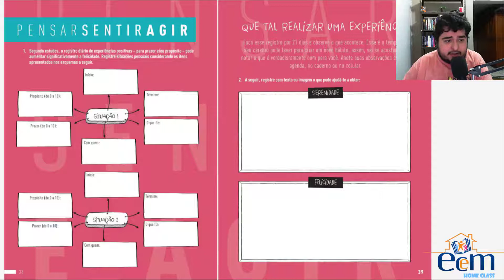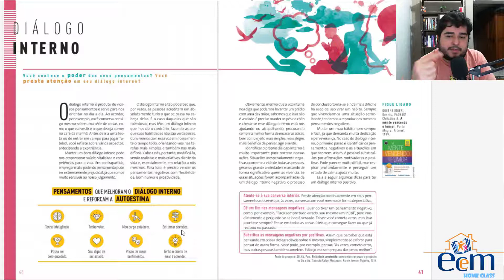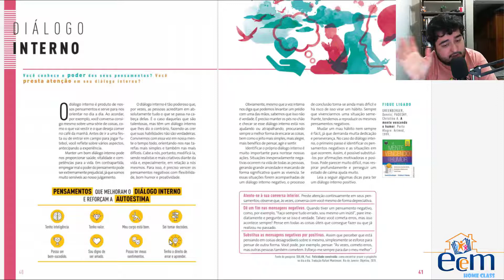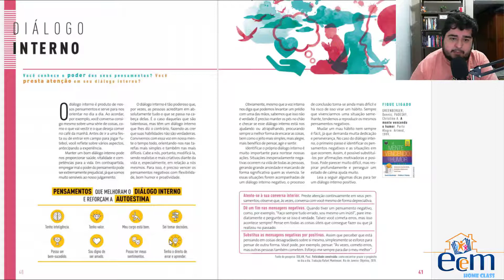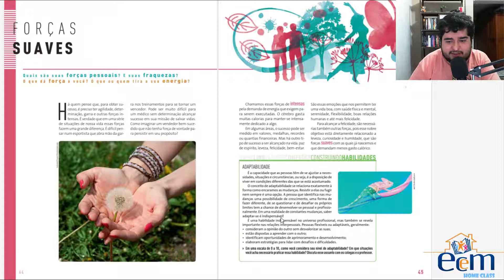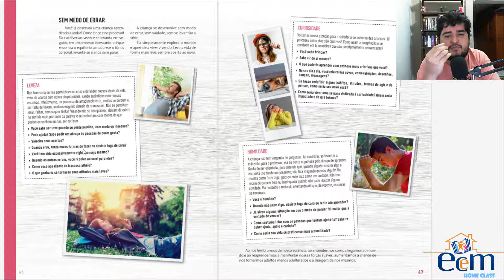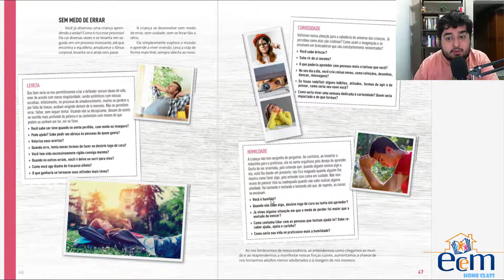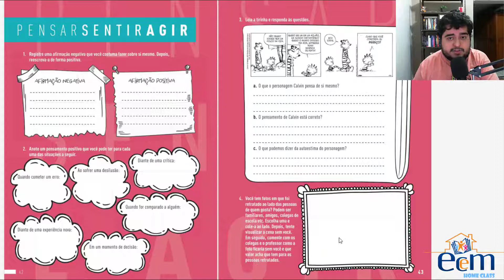ECEM HOME CLASS - 1ª Série do E.M. - OPEE - Aula do dia 05/08/2020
Prof. Roberto Couto